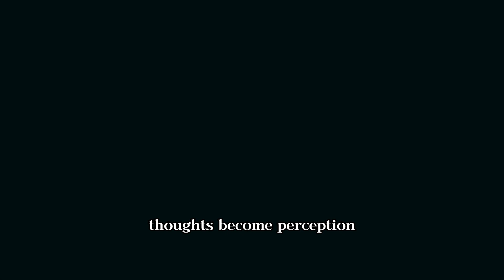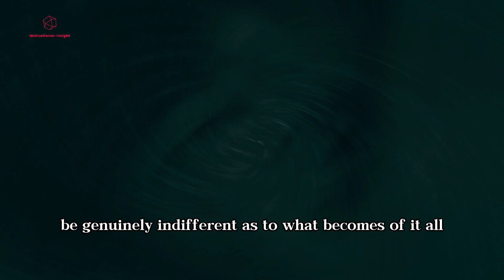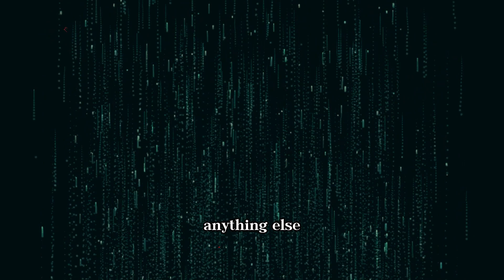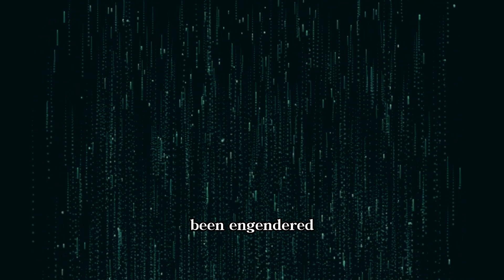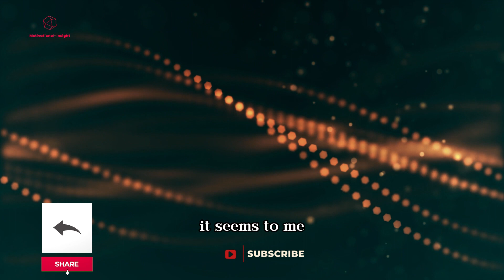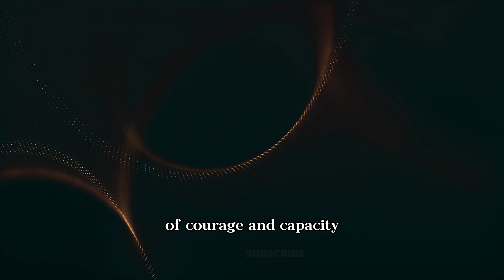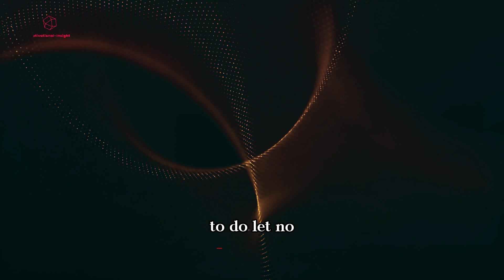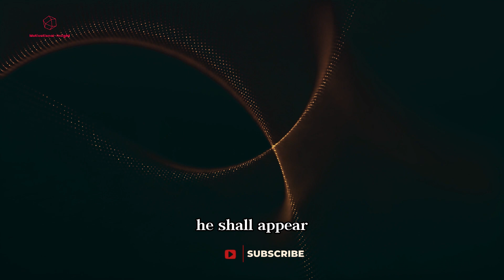William James: The Mind Explorer and Father of American Psychology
Embark on a journey through the landscape of human consciousness with "William James: The Mind Explorer and Father of American Psychology." In this captivating video, we delve into the life and pioneering ideas of William James, a trailblazing philosopher, and psychologist who played a pivotal role in shaping the field of psychology in the United States. Join us as we explore James' groundbreaking exploration of the human mind, his perspectives on consciousness, and his influential theories on emotions and pragmatism. From his seminal work "The Principles of Psychology" to his thoughts on the interconnectedness of thought and experience, James' insights continue to inspire modern psychology and philosophy. Whether you're a student of the mind, a philosophy enthusiast, or simply curious about the complexities of human thought, this exploration of James' legacy will provide valuable insights into the intersection of science and philosophy. Get ready to engage with profound concepts and uncover the enduring impact of William James' contributions to the understanding of the human experience.